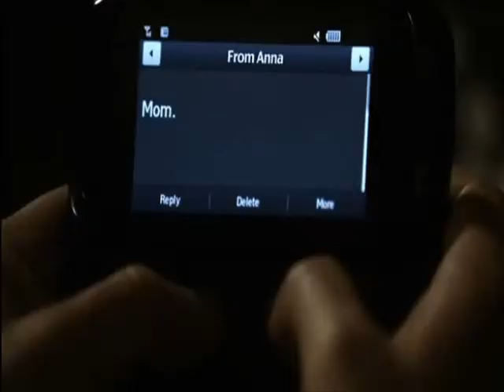TVD Music Scene - I Was Wrong - The Morning Benders - 1x17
A music scene from The Vampire Diaries Season 01 Episode 17 (Let The Right One In).